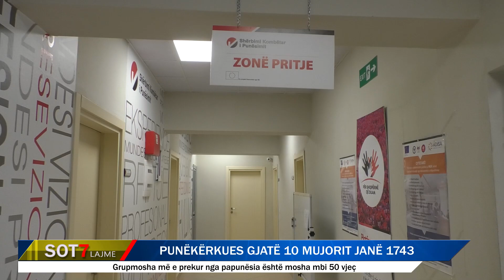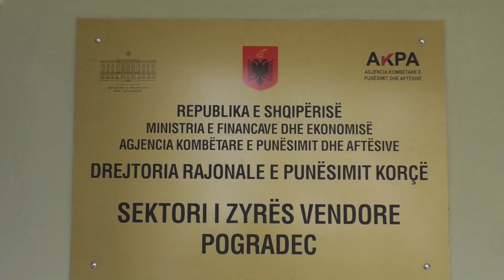Pogradec/ Punëkërkus gjatë 10 mujorit janë 1743